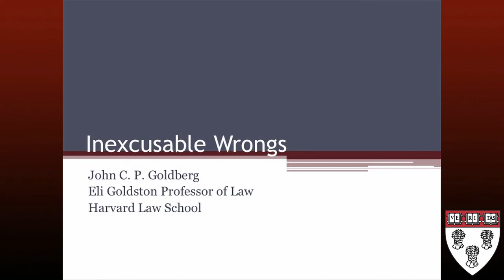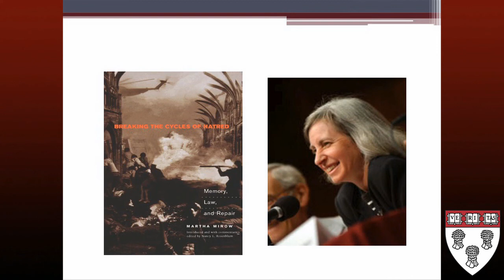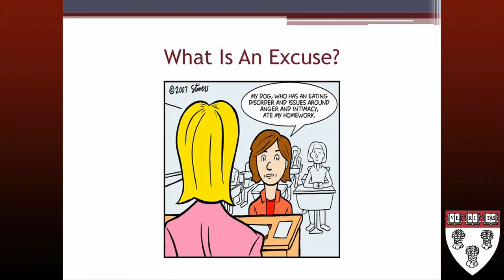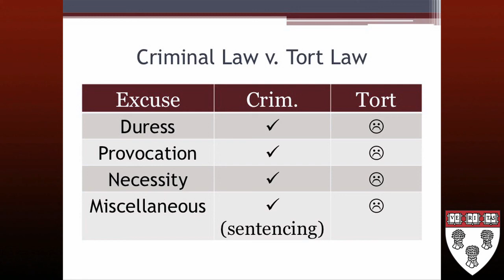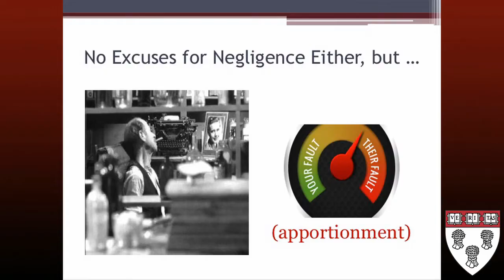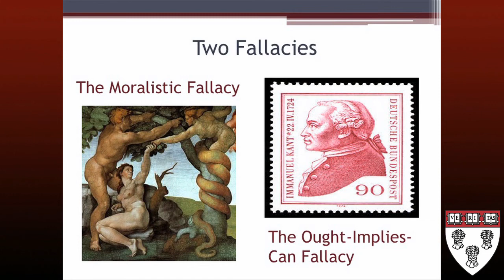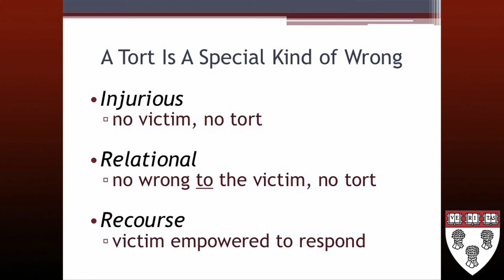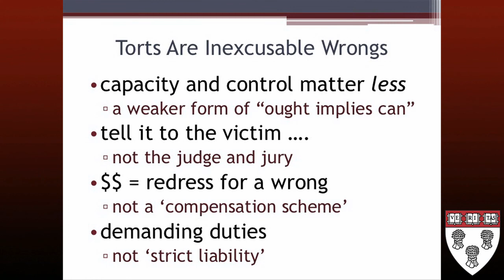Prof. John Goldberg on 'Inexcusable Wrongs'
0:00:00 Introduction by Dean Martha Minow
0:11:15 Lecture by Professor Goldberg
0:49:50 Q&A

On Nov. 18, Harvard Law School Prof. John Goldberg marked his appointment as Eli Goldston Professor of Law with a lecture on "Inexcusable Wrongs." Goldberg focuses his scholarship on questions of responsibility, studying how law balances liberty of action against accountability for wrongdoing.